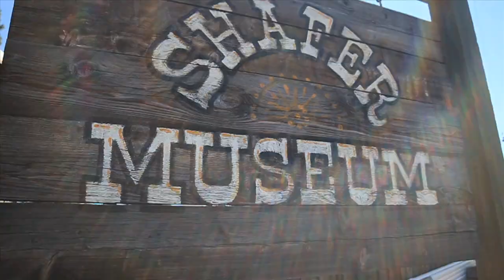A Winthrop, Washington Summer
Just a handful of the great summer activities in Winthrop Washington. Winthrop is Washington State's outdoor recreation wonderland with every activity for everybody and a fantastic old western town to eat, drink and shop in.  Come visit Winthrop today.